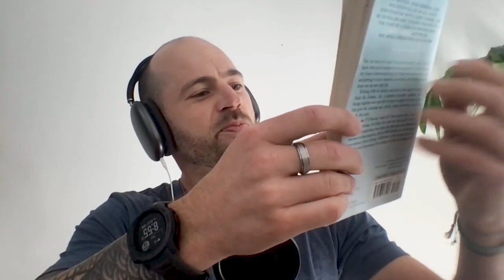Mike Corey - (Fearless and Far) talking about getting shot at Satan's Castle (Podcast)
On today's Podcast, we have Mike Corey. Mike Corey is a Youtuber, TV Host and creator of @fearlessandfar

After working for several years creating short films for tourism brands worldwide, he turned his sights to YouTube. He began an adventure travel channel focusing on the world's bizarre attractions and unique cultures. Participating in exploding hammer festivals, getting tattooed by a head hunter tattooist, and scuba diving in hydrogen sulphide are just a few of the adventures he's taken his viewers on.

This week on the podcast, we are heading to turkey and exploring a place called Satan's castle, where what was meant to be a quiet night of solo camping turned into shots fired and my guest running from the police. I am delighted to introduce Mike Corey from Fearless and Far to the podcast.